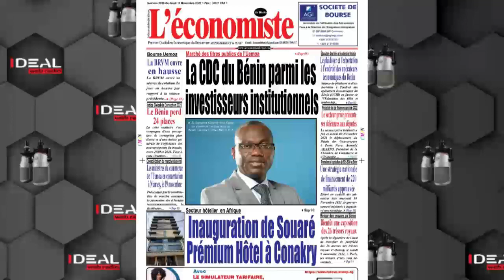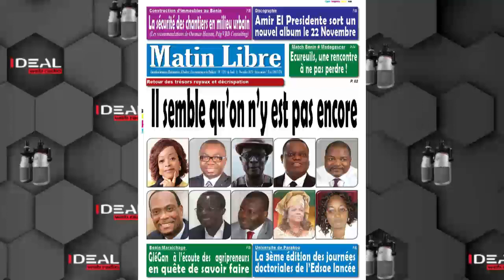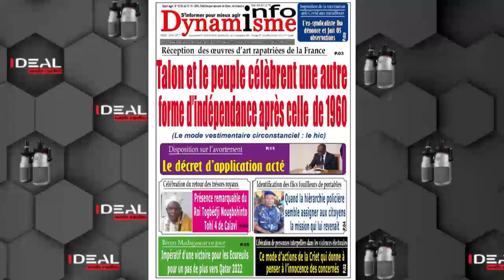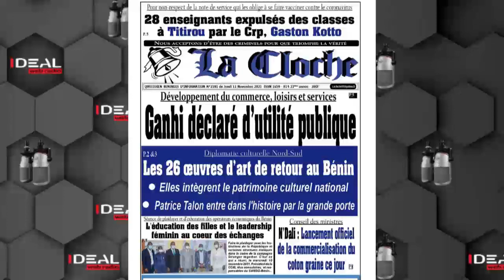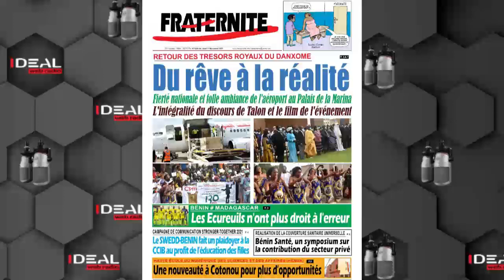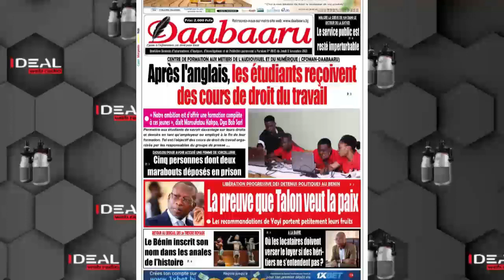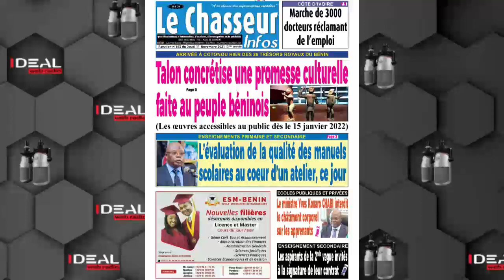Titres à la Une du 11 Novembre 2021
La revue de presse du Bénin présenté par Jerôme Kassa : 10h00, 18h00, 23h00, le Lundi, Mardi, Mercredi, Jeudi, Vendredi